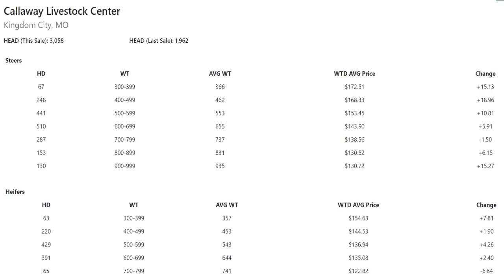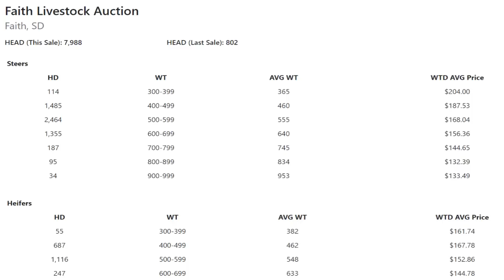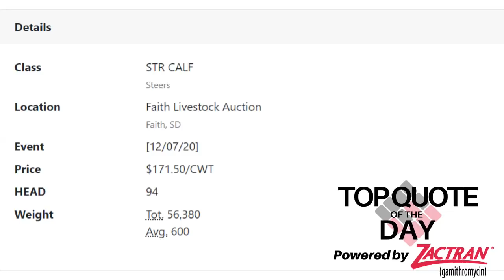Feeder Flash 12/8: Beef/Board Tumble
Daily Cattle Market Report for Tuesday December 8, 2020